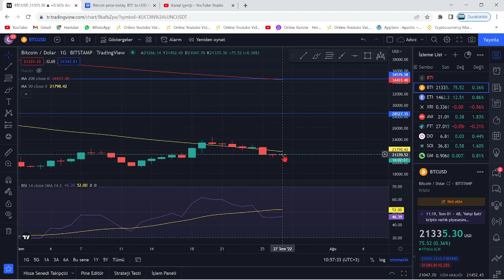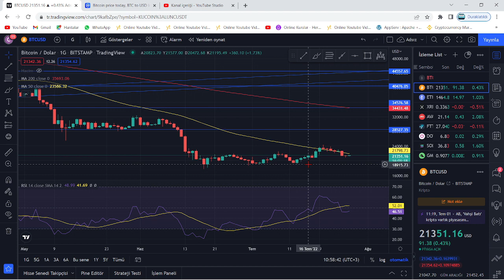FED AKŞAM KAÇ BAZ PUAN FAİZ ARTTIRACAK?🚨FAİZ ARTIŞI SAAT KAÇTA AÇIKLANACAK?🚨BTC VE ALTLAR NE OLACAK🚨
Bu videomuzda Bitcoin'in analizini gerçekleştirdik. Kısa ve uzun vadede neler yapabileceğini değerlendirdik, herkese iyi seyirler. Bitcoin an itibariyle 39000 pozisyonlarında ve destek tutunmaya çalışıyor. Alt kanala atması ile 37 bin seviyelerine kadar düşebilir ve ardından 30k kadar takip eder. Bitcoin'in yükselen trendi an itibairyle çalıştı fakat gözler 12 nisan 15.30'da açıklanacak ABD enflasyon oranlarında. Enflasyonun yüksek açıklanması durumunda Btc ve piyasalarda sert bir düşüş gelebilir. Önümüzdeki günlerde açıklanacak bilançolar da kaderimizi belirleyecek. Bitcoin kahini olarak bilinen peter brandt'dan yeni bir tahmin geldi. Son gelişmelerle birlikte bitcoin tarafında ciddi bir düşüş var ve fed faiz kararını açıkladı. Son gelişmelerle bitcoin'de haftalık kapanış geliyor. Bu videoda anlatılanlar yatırım tavsiyesi değildir.